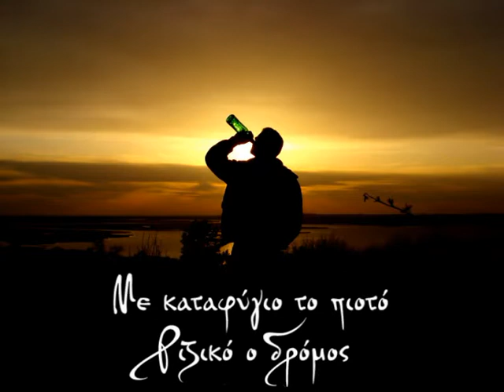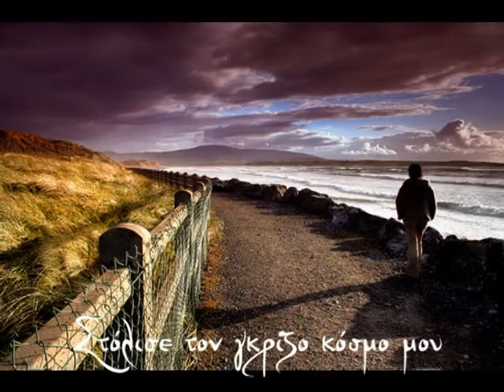Αναρχική αρχή μου - Μαρία Μπόκια (new 2013)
Ερμηνεία: Μαρία Μπόκια
Στίχοι/ Μουσική: Αργυρώ Κάτρη
Κιθάρα: Αργυρώ Κάτρη
Μπουζούκι: Βασίλης Κωτσαντής